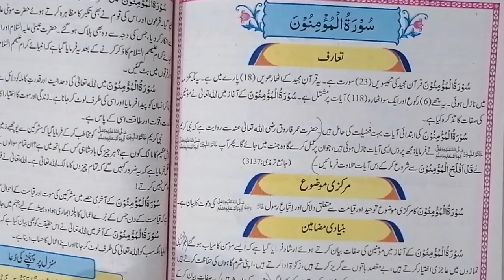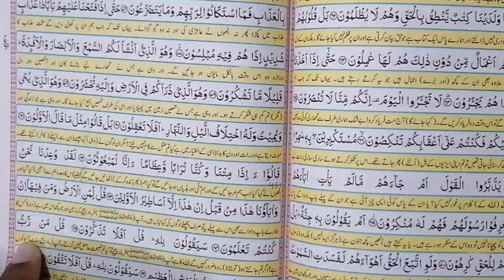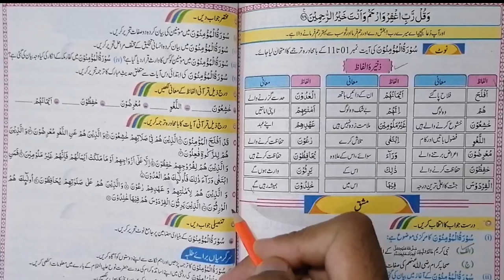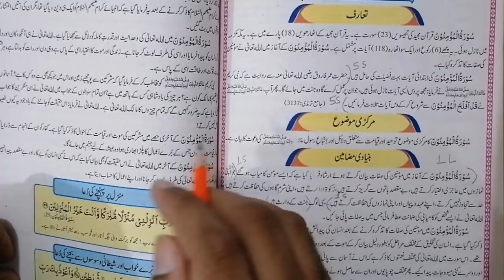10th Class Tarjuma Tul Quran 2023||Class 10 Chapter 9 Surah Mominoon Exercise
This video is for the Class 10 students. It is on class 10 Tarjuma tul Quran.

10th Class Tarjuma Tul Quran 2023||Class 10 Chapter 9 Surah Mominoon Exercise